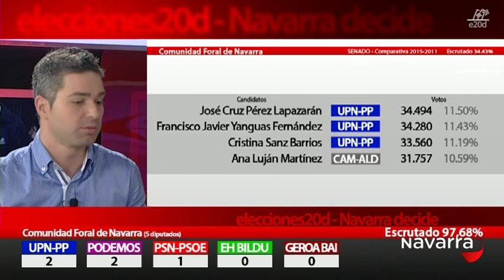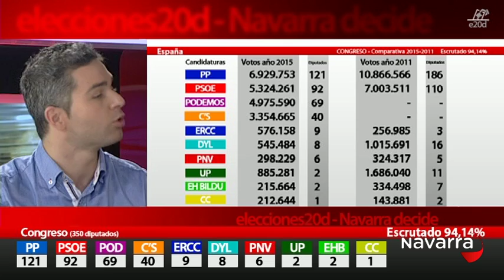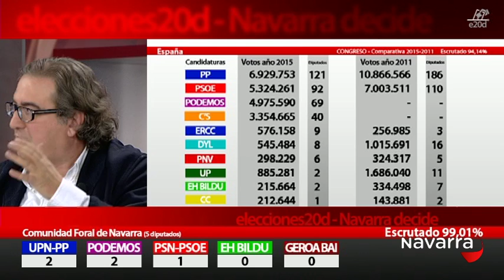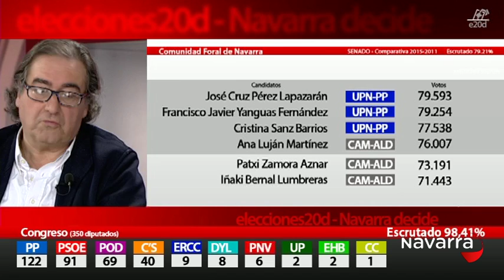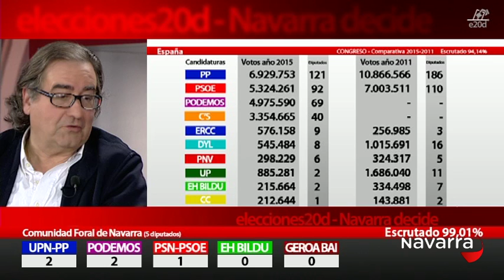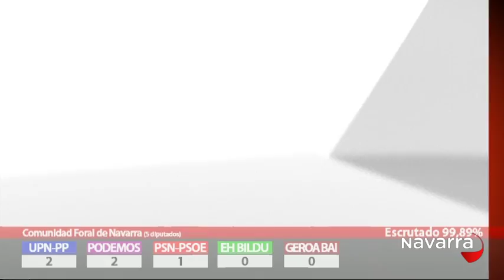Elecciones Generales 20D - Navarra decide - 20 diciembre 2015 - Parte 3